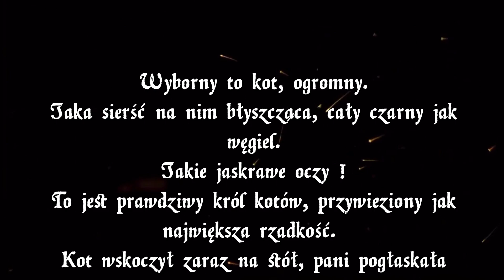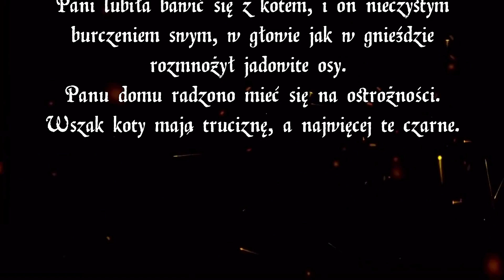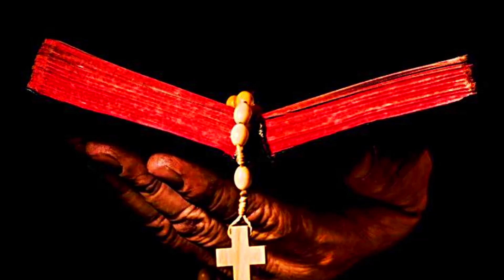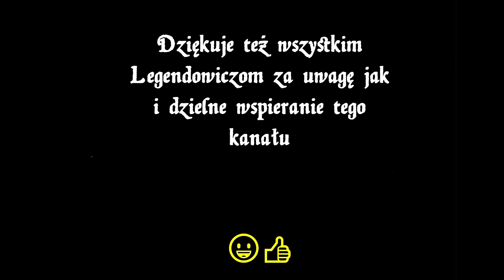Koci Demon Udręki - Wargin / Bestiariusz Słowiański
Witam was serdecznie Legendowicze oraz Legendowiczki 🙂
W tym odcinku, dowiecie się wielu ciekawostek, o pewnym mrocznym i bardzo niebezpiecznym demonie, który występował również w śród Słowian.
Czyli o mrocznej istocie pod postacią kota, którego jedynym zajęciem było niszczenie, zaślepianie i dręczenie owładniętych jego mocą ludzi.
To i wiele więcej czeka na was w tym właśnie materiale więc zapraszam👍

👇 Zacne książki w tematyce słowiańskiej 👇

📕 Słowianie połabscy. Historia i Archeologia ✔️
📒 W orlim gnieździe. Legendy i baśnie ✔️
📒 Magiczne zawody. Kowal, czarodziej, alchemik ✔️

Rozdziały filmu:
00:00 Intro Legendarium.
00:07 Krótki wstęp i o czym będzie odcinek.
01:14 Skąd wzięły się u nas koty domowe ?
03:41 Kompletny opis demonicznego Króla kotów Wargina.
07:12 Przypadek nawiedzenia domu przez Wargina.
08:03 Opis skutków opętania przez tego demona.
08:42 Jak koty widziane były przez Słowian.
09:54 Podsumowanie odcinka.
10:26 Napisy końcowe.

Linki do wszystkich podcastów Legendarium

Amazon Music Podcast 🟣

Music title : [Rats Nest Hollow Island]

❗️ UWAGA ❗️
Wszelkie treści znajdujące się w tym materiale, zaczerpnięte z ogólnodostępnych źródeł, nie będące moimi, cytowane są na prawie ustawy.1 art. 29 prawa do cytatu, w formie wyjaśnienia, analizy oraz edukacji i nauki.